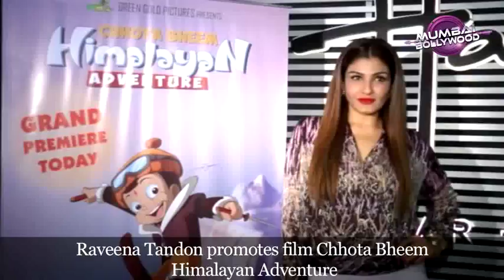Raveena Tandon promotes film Chhota Bheem Himalayan Adventure